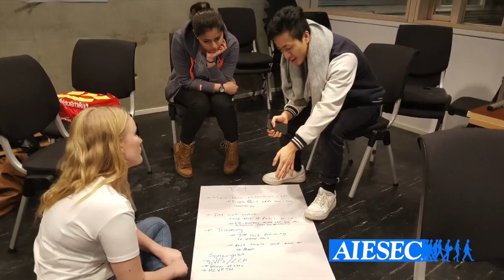JoinAIESECinNorway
Change doesn't happen by itself.
If you want to see a change in the world, you have to take action upon it. Why not do it by joining AIESEC?
aiesec.no/join